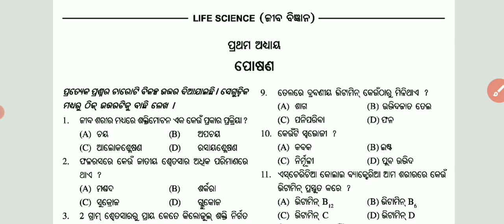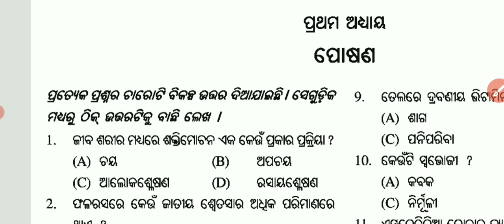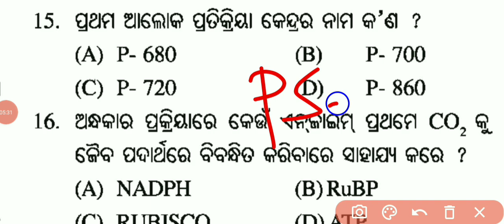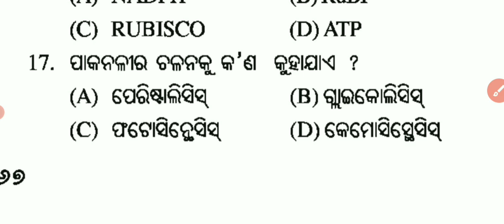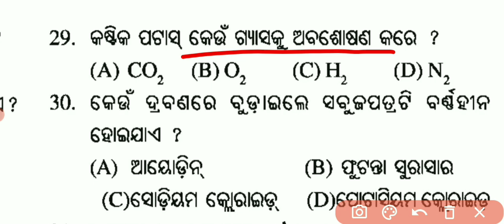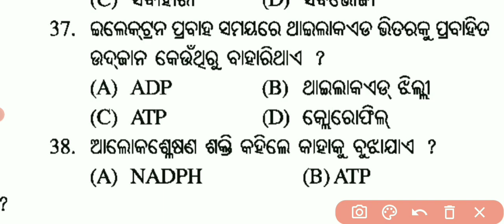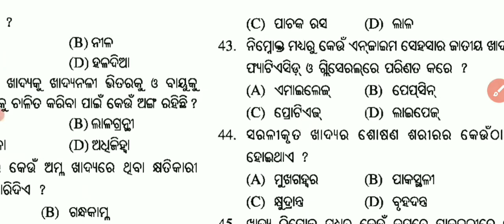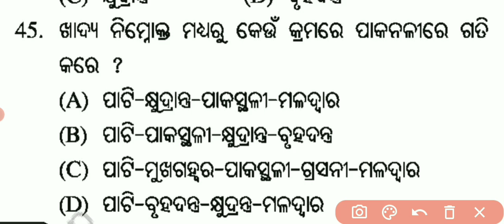10th class ପୋଷଣ /basicconcepts/class-10 life science 1st chapter/ nutiration 10th class odia medium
10th class ପୋଷଣ /basicconcepts/class-10 life science 1st chapter/ nutiration 10th class odia medium

10th class life science chapter1 question answer

10th class life science chapter 1

10th class new syllabus

Nutrition (ପୋଷଣ) 10th class life science chapter-1 in odia || part-1 || metabolism || types of food

class 10 life science chapter-1 in odia
posana
Nutrition in odia
10th class biology chapter -1 in odia

10th Class FA1 Question 2021 | Nutrition ( ପୋଷଣ ) | English Grammar Term 1 | Class 10 In Odia

ପୋଷଣ || Nutrition for class 10th odia ||Part 1 ||Nutrition in odia ||Catabolism & Anabolism ||

nutrition class 10 odia
nutrition class 10 in odia question answer
nutrition odia
nutrition class 10 odia medium
posana class 10th
posana class 10th odia
posana kahaku kuhajae
Catabolism India
metabolism odia
carbohydrates
proteins
Lipids
minerals
Vitamins
water

Nutrition is the biochemical and physiological process by which an organism uses food to support its life. It includes ingestion, absorption, assimilation, biosynthesis, catabolism and excretion. The science that studies the physiological process of nutrition is called nutritional science.

Nutrition is the process of taking in food and converting it into energy and other vital nutrients required for life. Nutrients are energy source for the human body and are listed as fibers, carbohydrates, minerals, vitamins, fats water and proteins.

About this video :In this video I am explaining about Nutrition part 1 (Life science)

This is for educational purpose only . copyright disclaimer under section 107 of the copyright act 1976, allowance is made for "fair use" for purposes such as criticism ,comment ,news reporting , teaching , scholarship and research .fair use is a use permitted by copyright statute that might otherwise be infringing .non profit, educational or personal use tips the balance in favor of fair use

About this channel :Education purpose

Channel name :@Omvipin1

 science chapter 1
10th class life science chapter 1
class 10 science chapter 1 in odia
10th class FA1 question paper 2021
Nutrition
full chapter in odia

@sridharpadhiofficial @StudySpandan @ODISHA_EDUCATION @RevolutionEducation @SREducation1 sharplearner @SharpLearner@VaratiClasses